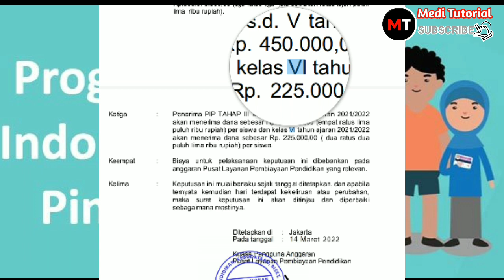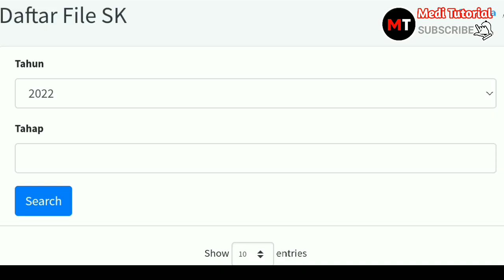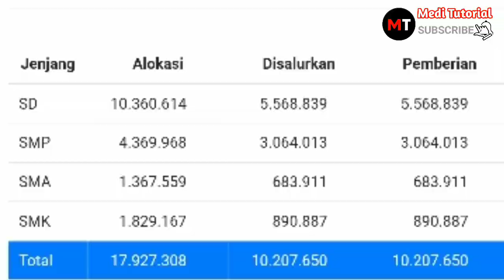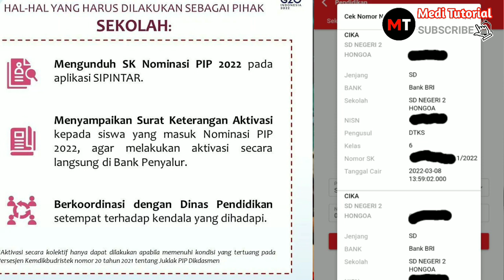PIP 2023 KAPAN CAIR || BANTUAN ANAK SEKOLAH CAIR LAGI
Dikesempatan kali ini saya berbagi informasi terbaru tentang pip/kip untuk anak SD, SMP, dan SMA.

berapa kali pip cair dalam setahun
bantuan pip anak sekolah sd
pip 2022 cair bulan apa
bantuan anak sekolah 2022
info bantuan pip hari ini
cara mengecek pip lewat hp 2021
cara mengecek pip lewat hp 2022
cara cek pip 2022
kapan kip kuliah cair 2022
cek penerima pip
bantuan pip 2022 kapan cair
dana pip 2022 kapan cair
pip smp 2022 kapan cair tanggal berapa
pip 2022 kapan cair lagi
pip 2022 kapan cair SD
pip 2022 kapan cair smp
pip 2022 kapan cair sma
dana pip sd cair berapa bulan sekali
dana pip adalah
dana pip tahun 2022 kapan cair lagi
dana pip 2021 kapan cair
bantuan pip april
bantuan pip april 2022
bantuan pip april kapan cair
bantuan pip kapan cair lagi
bantuan pip 2021 kapan cair
bantuan pip sd 2021 kapan cair
bantuan pemerintah 2022
bantuan kip sd 2021 kapan cair
bantuan kip sd 2022 kapan cair
bantuan pip 2022
bantuan kip kuliah 2022
bantuan kip hari ini
bantuan pip sd 2022 kapan cair
bantuan pip sd 2022 cair
apakah bantuan pip bisa hangus
pip kemendikbud
cara cek bantuan pip
cara cek bantuan pip lewat hp
cara cek bantuan pip 2022
cara cek bantuan pip april
cek bantuan pip
cek bantuan pip sd
cek bantuan pip smp
cek bantuan pip smk
kip kapan cair
kip pelajar kapan cair
kip sekolah kapan cair 2021
kip kapan cair 2021
kip kapan cair lagi 2022
kip kuliah 2022
kip kuliah
kip kuliah sbmptn 2022
kip kuliah 2022 kapan cair
kip sd
kip smp
kip sma
kip kuliah belum terdaftar di dtks
kip kuliah jalur mandiri
kip kuliah span-ptkin 2022
kip kuliah tidak terdaftar dtks
pip sd 2022 kapan cair
cara aktivasi rekening pip 2022
cara mengecek pip sudah cair apa belum
pip 2022
pip 2022 kapan cair
pip bulan april kapan cair
pip bulan april 2022
jadwal pencairan pip
jadwal cair pip
jadwal pencairan dana pip
jadwal pip 2022
jadwal pencairan dana pip tahun 2022
jadwal kip kuliah cair
jadwal pip terbaru
kapan jadwal pip cair
jadwal pencairan pip sd 2022